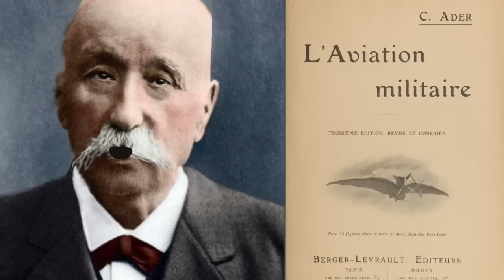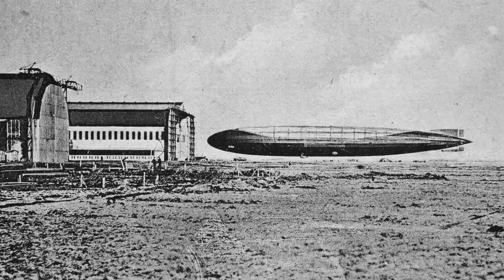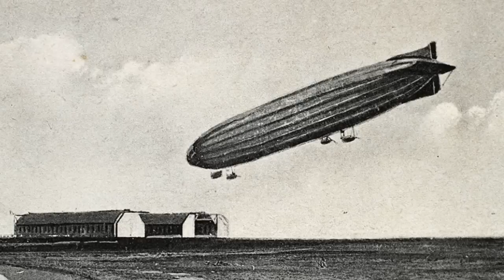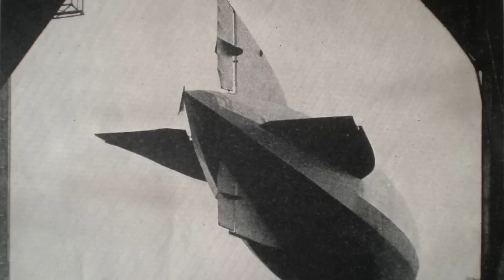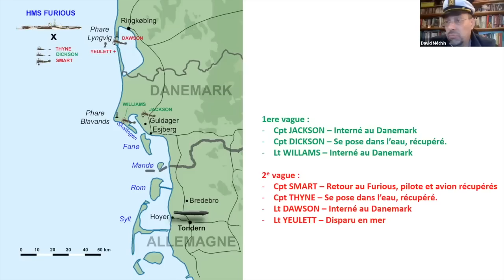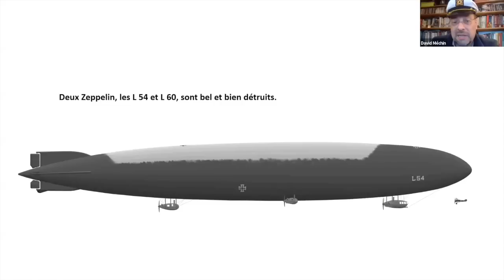Premiers porte-avions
Par David Méchin